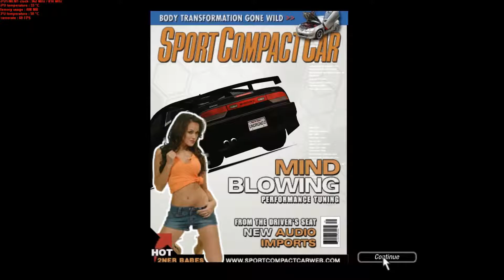Need For Speed Underground 2 - Stage 2 Magazine 2/2 [1080p60 - GTX 1080 - 26/210]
Hardware and software:

-Asus H81M-C
-Intel Core I7 4770K (O.C. 4.0ghz)
-EVGA GTX 1080 8gb (O.C. 2200/11000mhz)
-Kingston HyperX 8gb 1600mhz (x2)
-WD 1tb SATA III 7200rpm
-Corsair GS600
-Sony Bravia KDL-42W655A
-Windows 7 Premium SP1
-ShadowPlay
-Movie Maker

Nvidia control panel settings:

-Anisotropic filtering: 16x
-Anti-aliasing: 8x
-Vertical sync: On